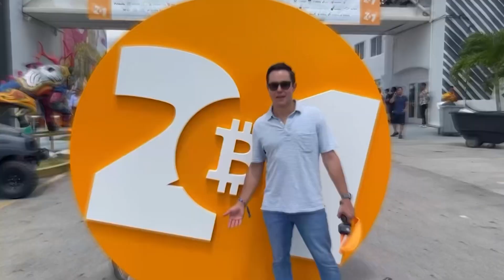Gas Price Gouging in California: Who's Really to Blame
In this episode of the Always Be Building Podcast, Max Gagliardi and Mike Umbro from FieldView Capital discuss the complexities of California's gasoline consumption and the potential effectiveness of an oversight committee being added to the California Energy Commission. Mike Umbro argues that it is a misdirection to tell people they can achieve zero gasoline consumption in a state with 20 million registered vehicles and that adding an oversight committee will only lead to additional costs that will be passed on to consumers. They also discuss the issue of price gouging at refineries and service stations and the various taxes and tariffs that add up to about $1.20 per gallon in California. Watch this episode to gain a deeper understanding of the challenges facing California's energy industry.